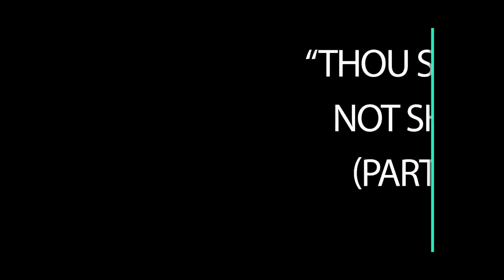Quita & Shimmi: Episode Three | “Thou Shall Not Shade” (Part One) | Cartoon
The black church is the cornerstone of the African-American community. Here is our loving take on the black church while furthering the development of our main characters. We hope you like it!

Plot: Quita invites Shimmi to her church in hopes of lifting Shimmi’s spirits and to provide her with much needed spiritual restoration.

Series Synopsis: After being blackballed and blacklisted in the financial industry, Shemeiah “Shimmi” Montgomery, loses everything (including home, fiancé, and friends). Homeless and bankrupt, she is forced to move in with her best friend, Laquita “Quita” Jefferson, and attempts to rebuild her life.

(PARODY) | The Legends Panel | Aaliyah vs Beyonce - The Finale (Part 1)

(PARODY) The Legends Panel: Beyonce's Return

(PARODY) The Legends Panel: Rihanna, Amanda Bynes, and Iyanla Vanzant

(PARODY) The Legends Panel: Whitney Houston's Return and Justin Timberlake

(PARODY) The Legends Panel: Beyonce's Superbowl Performance

(PARODY) The Legends Panel: Lady Gaga

(PARODY) The Legends Panel: Nicki Minaj

MTV Video Music Awards Tribute 2009 Parody Got2BReal Michael Jackson Janet Jackson Prince Madonna Whitney Houston Beyonce Superbowl Halftime Performance The Legends Panel Lady Gaga Justin Bieber Justin Timberfake 2013 Wardrobe Malfunction Nipplegate 2004 Britney Spears Mariah Carey Nicki Minaj Patti Labelle Aretha Franklin Ciara ThisIsMackTV Funky Dineva My Hair Is Laid Lipsync Inauguration President MTV VMA Tribute SNL Saturday Night Live Reaction HBO Documentary Life Is But A Dream Bow Down Grown Woman The Finale The Goodbye Part 2 Katy Perry Rihanna New Single New Video Roar Applause Pour It Up Wrecking Ball We Can't Stop R&B Divas Kelly Price Tamar & Vince Braxtons Real House Wives Of Atlanta Nene Leakes Full Episode SNL Saturday Night Live Life After The Cast of Got 2B Real Nancy Grace Alyssa Edwards Love and Hip Hop Instalok Iyanla Fix Their Life Got 2B Real 57 Annual Grammy Awards Kanye West Kim Kardashian Common John Legend Album Of The Year Morning Phase Snub Cartoon Animation Fairly Oddparents The Simpsons Family Guy Bugs Bunny Subway Surfers Quita Shimmi Atlanta Mickey Mouse South Park The Loud House Phineas and Ferb Reboot Comedy 2018